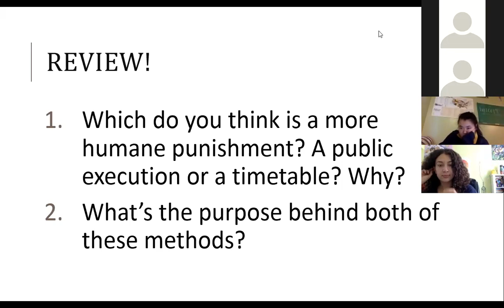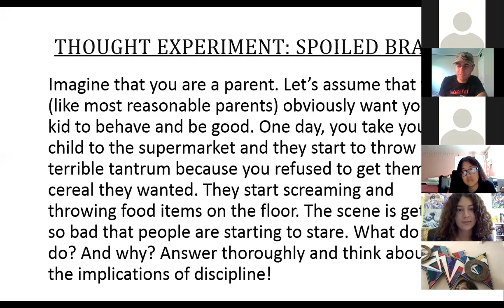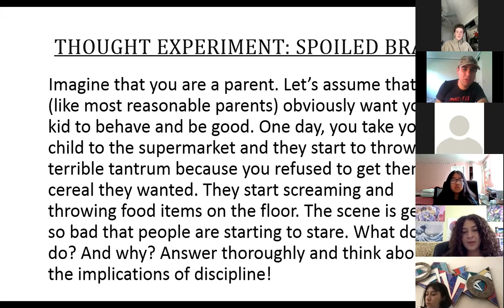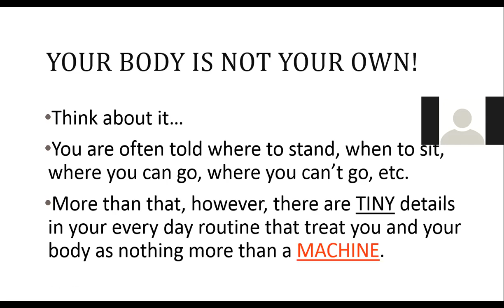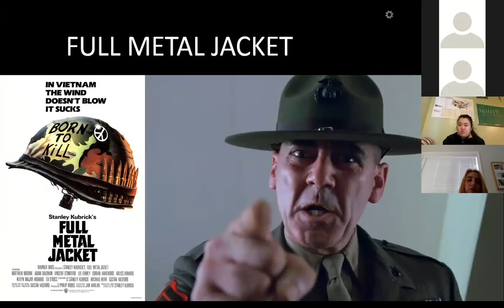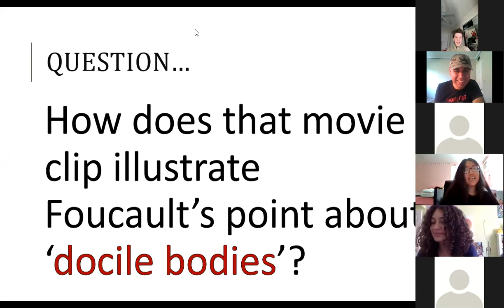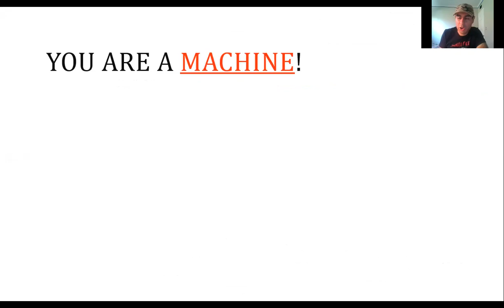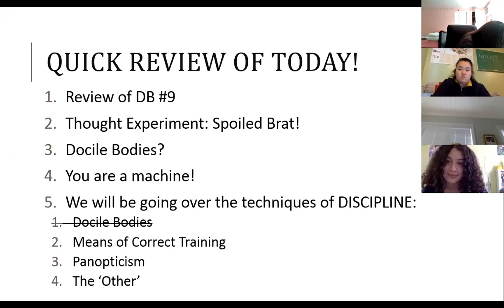04/01/2020 ZOOM Lecture #1 (Per 2): Foucault's Discipline_Docile Bodies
Today we'll be going over the first of the techniques of normalization that Foucault emphasizes: Docile bodies!